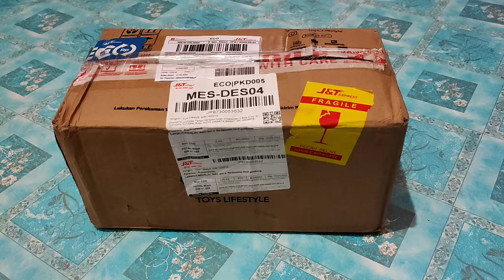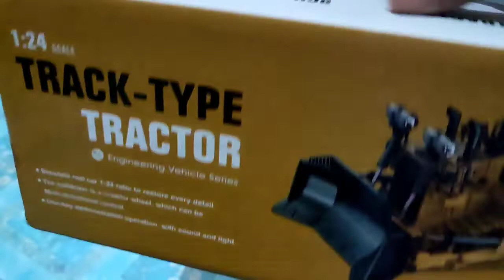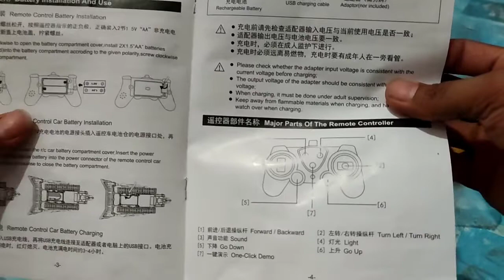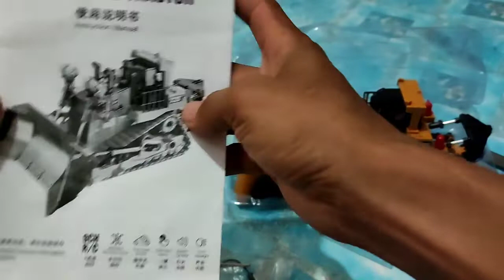rc Tractor bulldoser mantul seperti asli gaissss.....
rc buldozerr